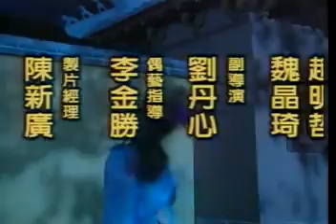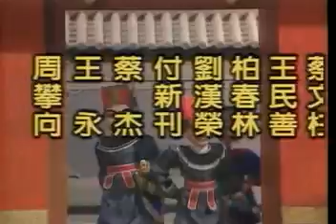坷垃傳奇4 粗人細人